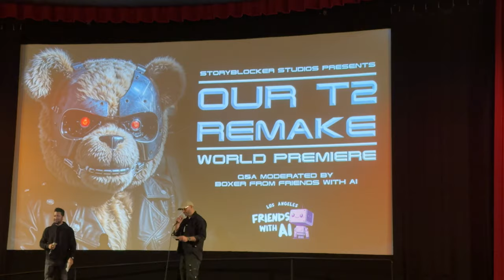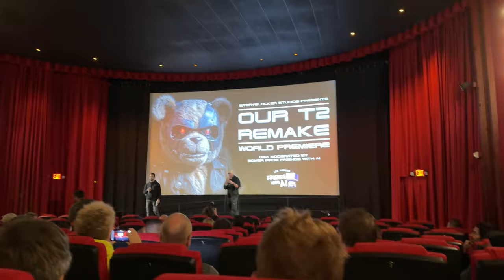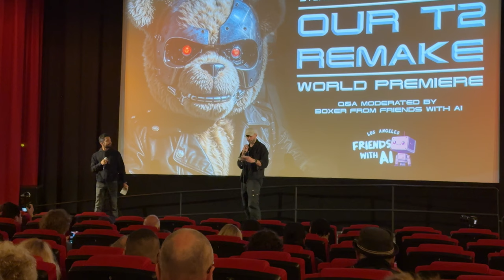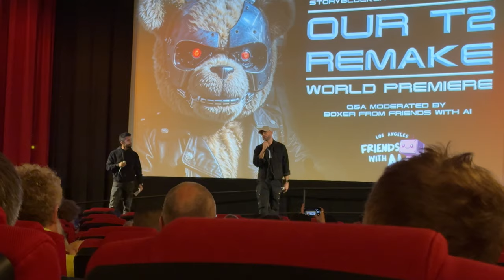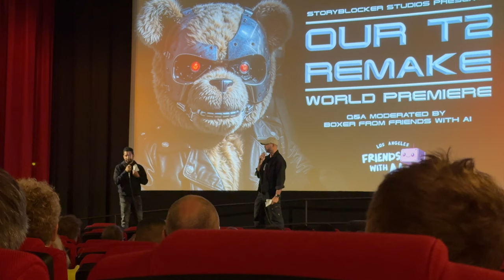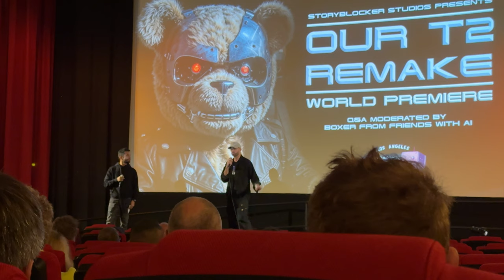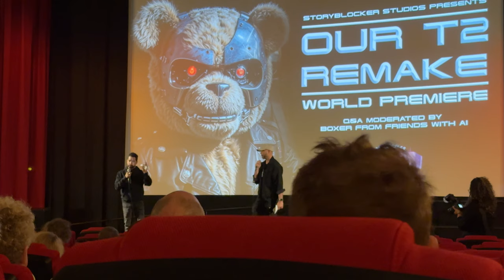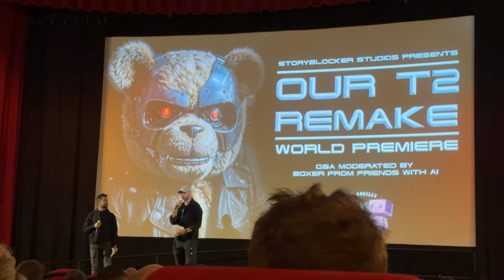"Our T2 Remake" - A.I. Movie World Premiere Introduced by Nem & Sway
Filmed at the Landmark NuArt Theatre in Los Angeles. Nem Perez and Sway Molina took the stage to introduce a film made by 50 A.I. artists as a parody of Terminator 2.